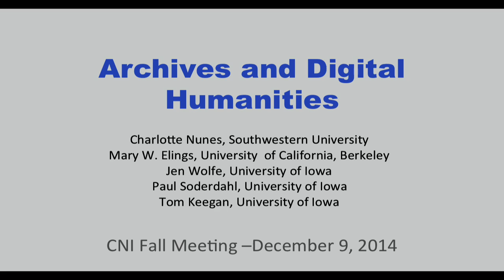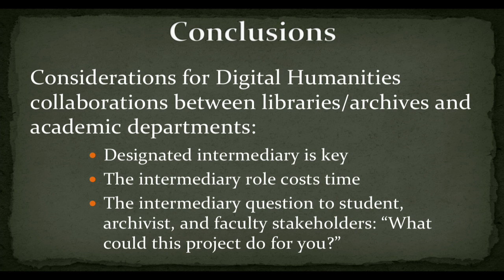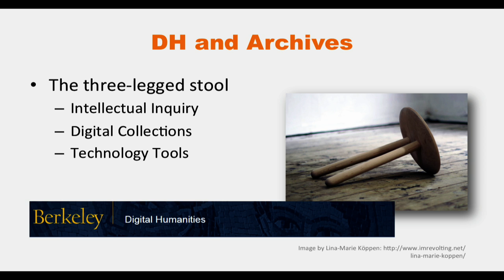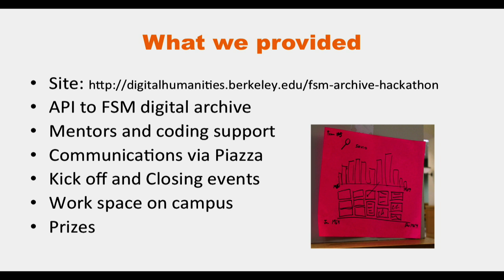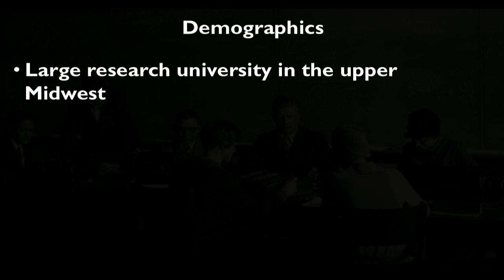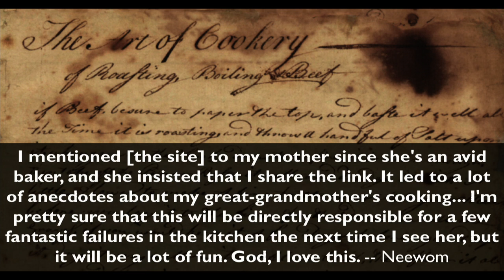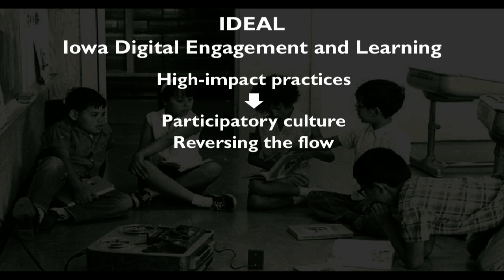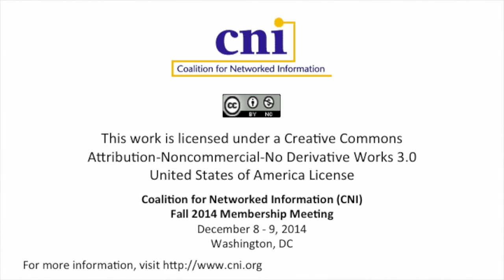CNI: Archives And Digital Humanities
Charlotte Nunes
Council on Library and Information Resources Postdoctoral Fellow in Digital Scholarship
Southwestern University

Mary W. Elings
Head of Digital Collections, The Bancroft Library
University of California at Berkeley

Jen Wolfe
Digital Scholarship Librarian, Digital Research & Publishing

Tom Keegan
Head, Digital Research & Publishing